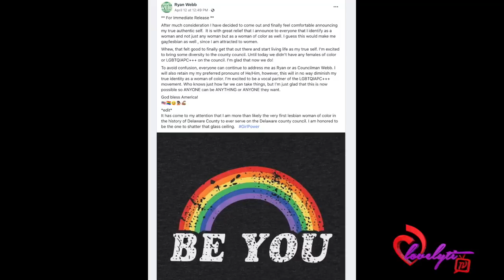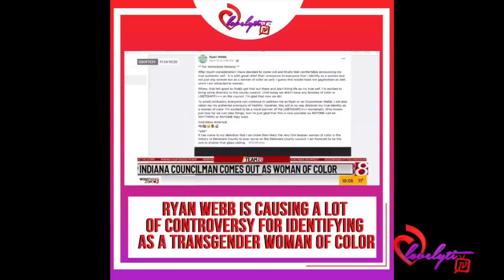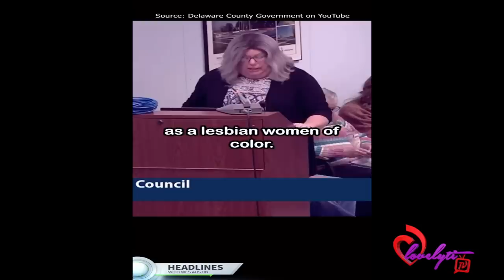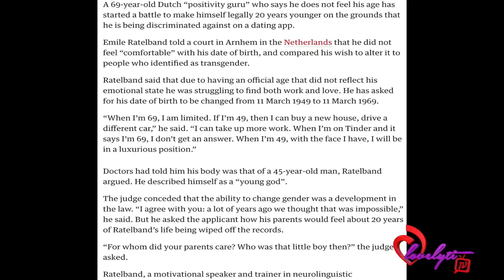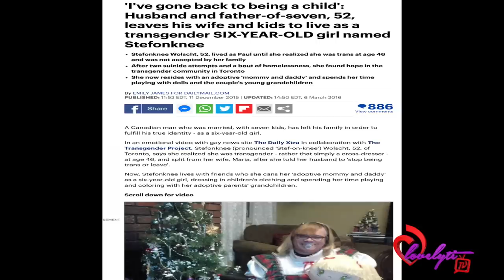IN. council member Ryan Webb asked to resign after he identified as a Trans Indian Woman of Color